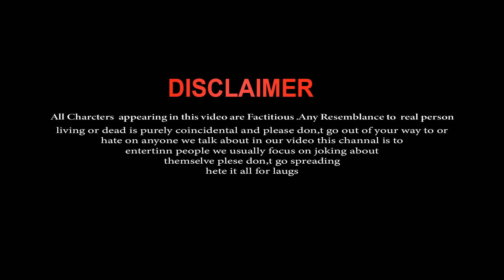Thukra Ke Mera Pyar | Sad School Love Story | Mera Intkam Dekhegi | Hindi Sad Love Story 2022 | GMst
Hi Guys Welcome To Our New Channel GM Studio Kolkata
Sad Song ,..So Guys Full Watch And enjoy The Story

:- Video Credit :-
Actors                : Puja & Mithun
Co Actors          : Vicky.Bibek,Sumit,Abhisek,Apurba
Video Edit By    : Tapan
Camera Man & Colour  :  Tapan
Video Directed By    : Ganesh
Team Management :  GM Mallik